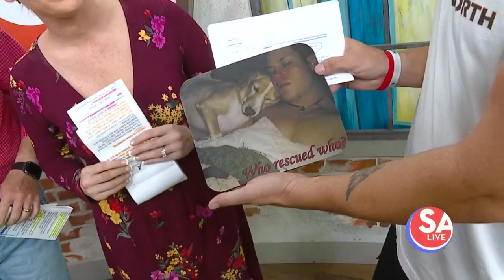San Antonio Pet Expo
There will be a costume contest, pet parades, free nail trimming, stunt dogs, a talent show and much more at the San Antonio Pet Expo.